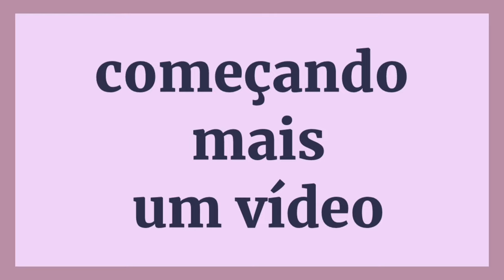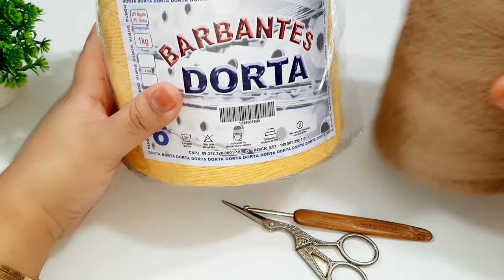SUCESSO DE VENDAS BOLSA DE CROCHÊ FÁCIL DE FAZER